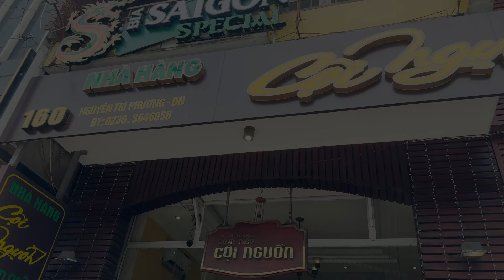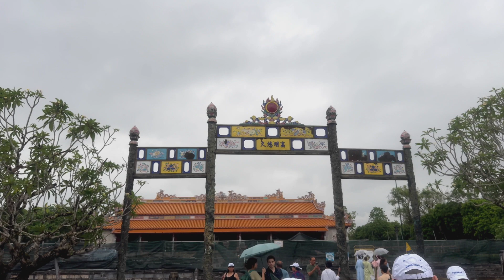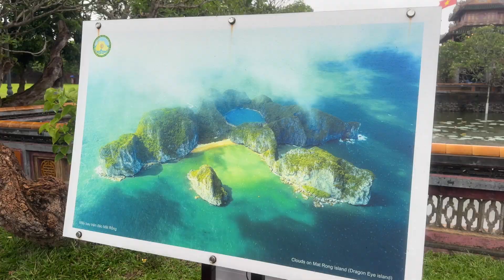Traveling to Huế from Đà Nẵng, Vietnam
During my trip to Ho Chi Minh City, I explored Hue’s cultural treasures! After a quick flight to Da Nang, we headed to Hue and visited the iconic Thien Mu Pagoda and the Imperial City, home to the Nguyen Dynasty emperors.

After dinner, we strolled along the Perfume River, enjoying local delicacies and the vibrant night scene.

It’s been an incredible journey creating content for you. Your encouragement means the world to me! 😊